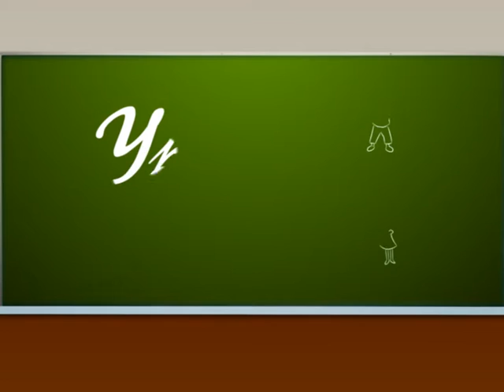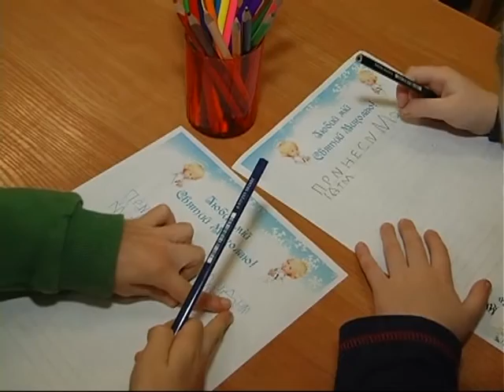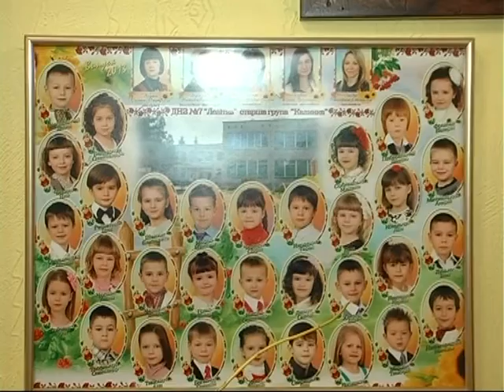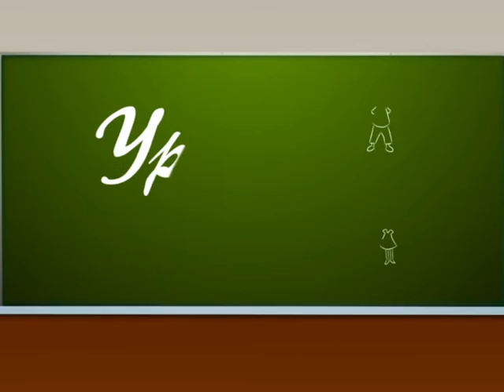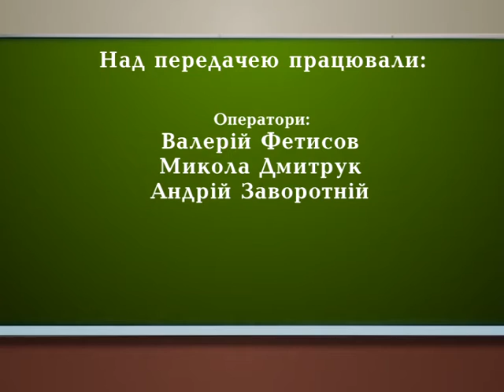Урок для батьків 19_12